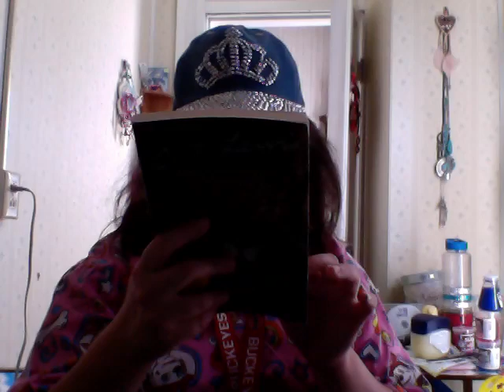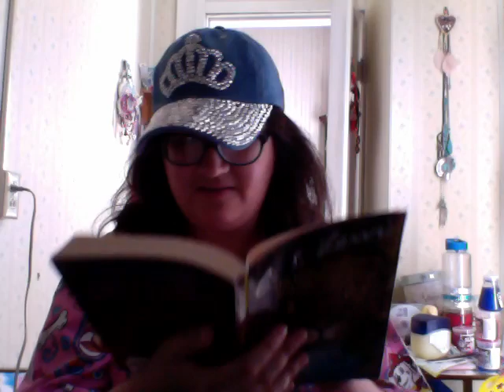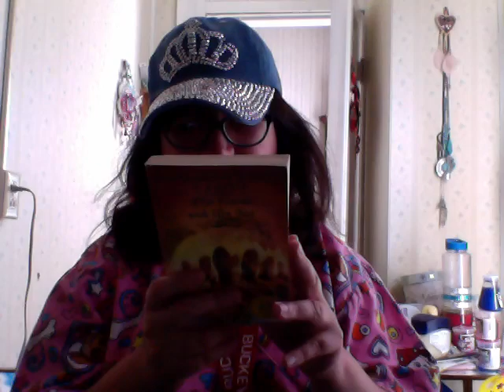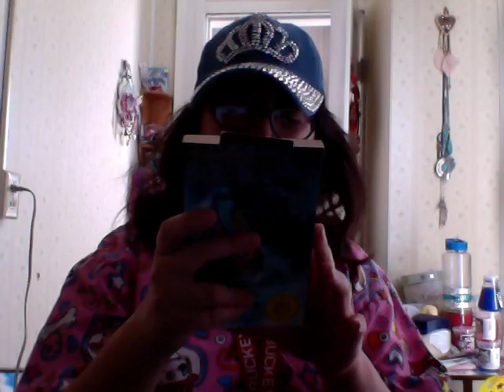the lion the witch and the wardrobe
the lion the witch and the wardrobe - the chronicles of narnia -  the voyage of the dawn treader -  the last battle - prince caspian - the horse and his boy